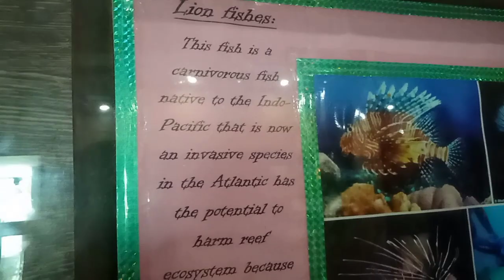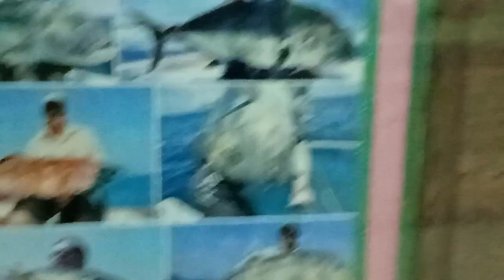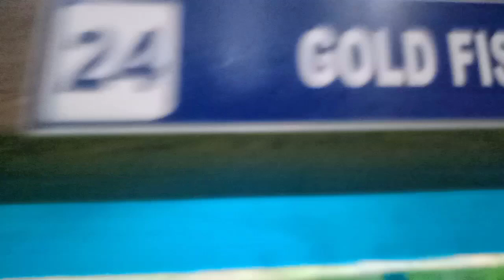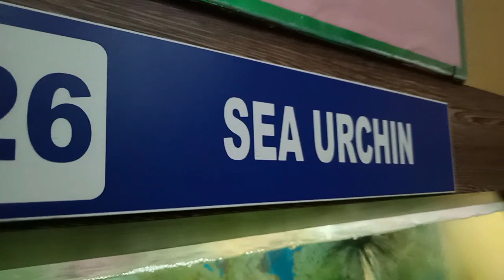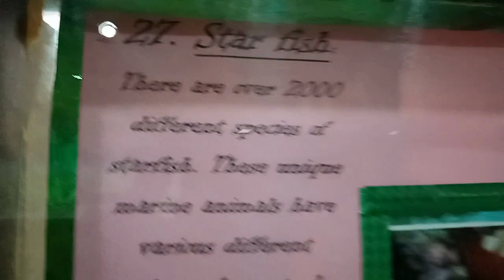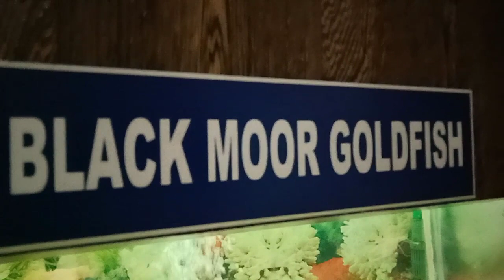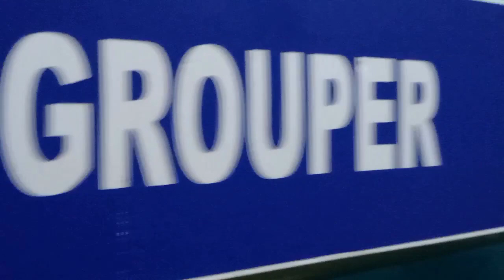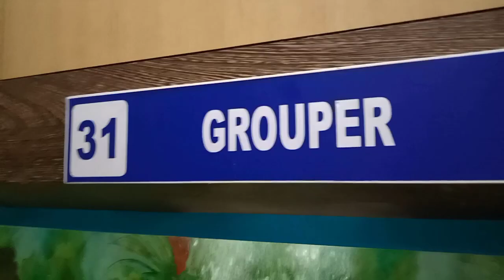Largest Aquarium In The World, Biggest Aquarium In The World: Colour Fish Video, colorful fish names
Naval Aquarium in Andaman is one of the Largest Aquarium In The World.

People also Searched:
catfish
puffer fish
aquaria
walleye
fish restaurant
platy
liveaquaria
aqu
the fish
fish and wildlife
florida sportsman
killfish
are fish animals
battlefish
fish marillion
fish company
fish place
information about fish
fish on
اكواريوم
fish explorer
aquariums in pa
fish out
panda fish
shark eating fish
fish day